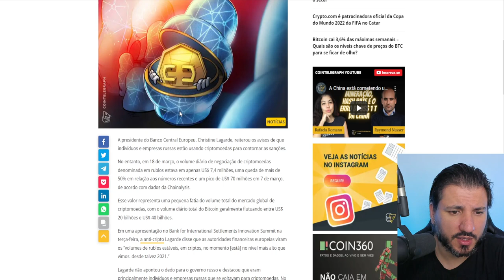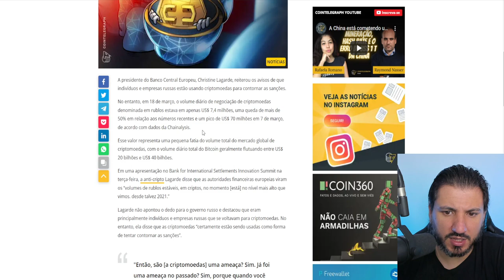MAIS UM MOTIVO PARA PROIBIR O BITCOIN...